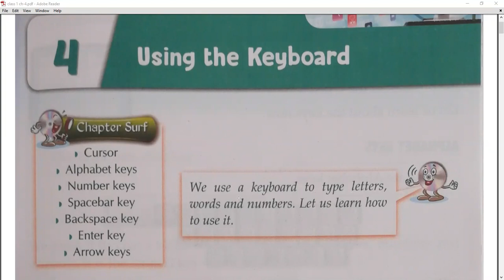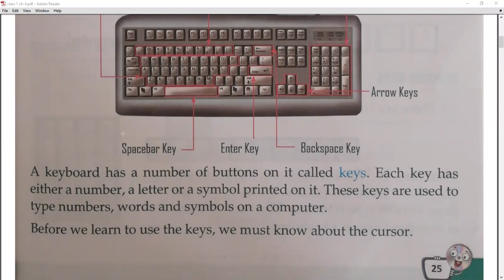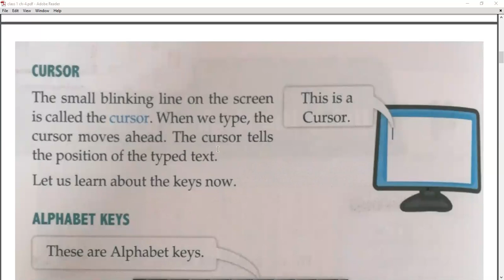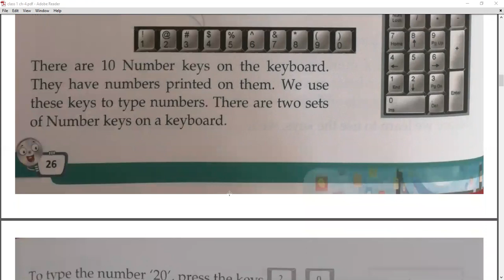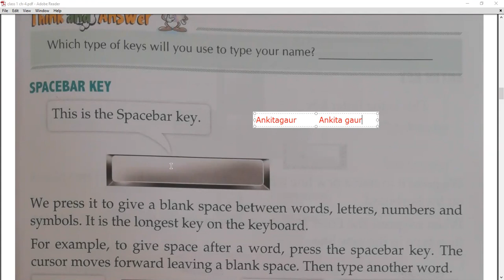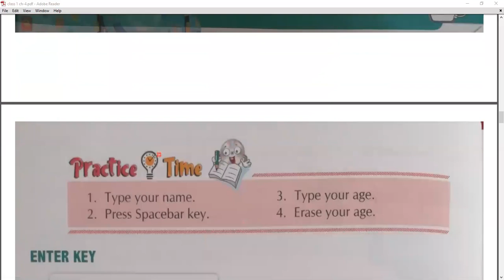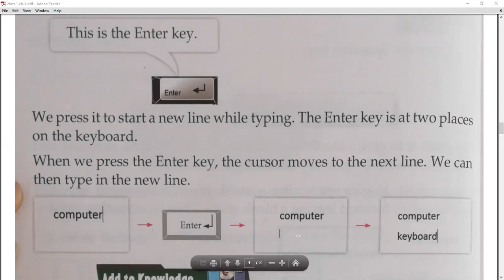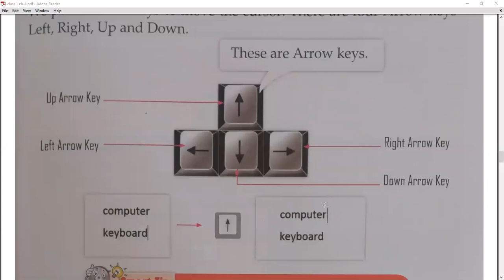Using The Keyboard - Part 1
Class - I - Computer - Online Class 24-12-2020 by Ankita Ma'am (LPS)